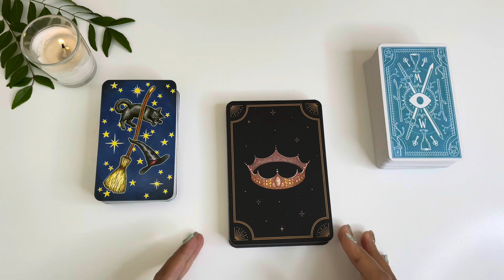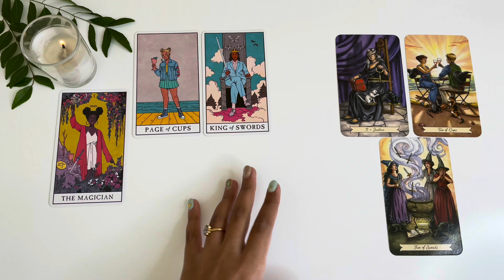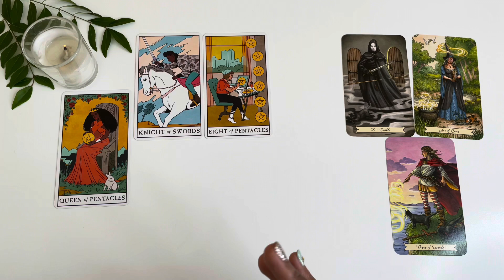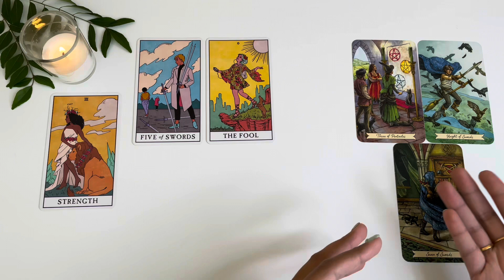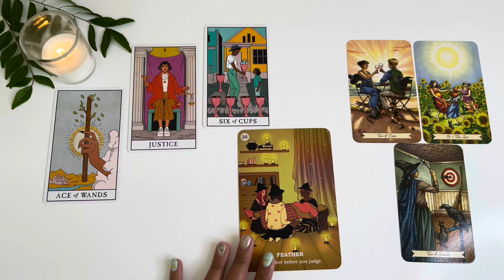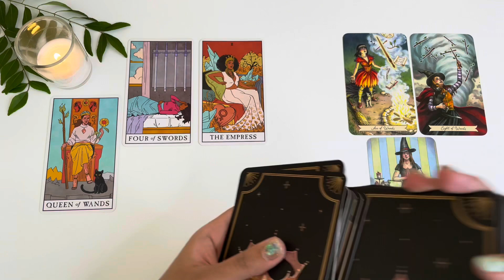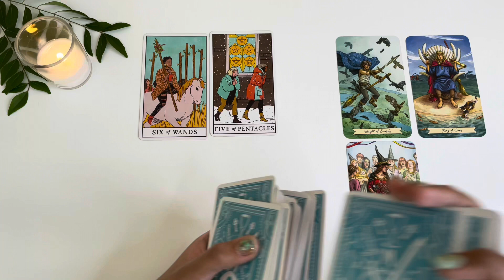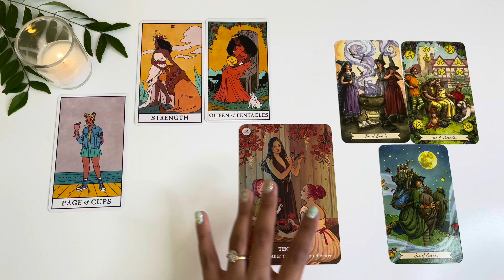WEEKLY HOROSCOPE ✨Angel Messages for you✨13th to 19th December 2021🔮TAROT READING🔮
Saptahic Rashifal, 13th to 19th December 2021 .This reading is based on your Moon Sign. Example - Moon in Pisces or Moon in Libra or Moon in Virgo ( check from your Vedic Birth Chart/Birth Horoscope )
Or whichever sign you feel most connected to, from that sign also you can Watch your reading.

Time stamps
Aries - 01:29
Taurus - 06:41
Gemini - 13:27
Cancer - 18:18
Leo - 23:44
Virgo - 28:46
Libra - 34:52
Scorpio - 40:28
Sagittarius - 45:38
Capricorn - 52:41
Aquarius - 57:41
Pisces - 01:03:53